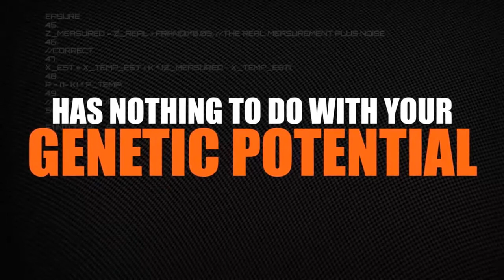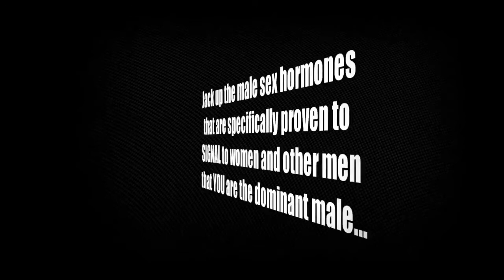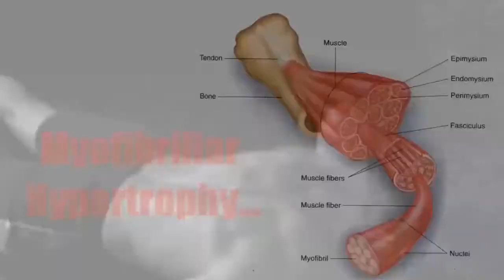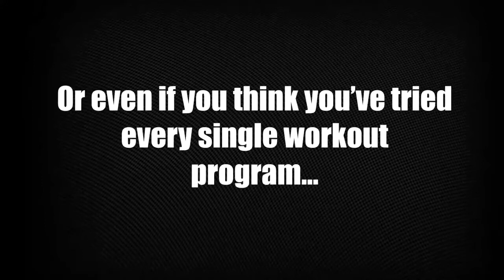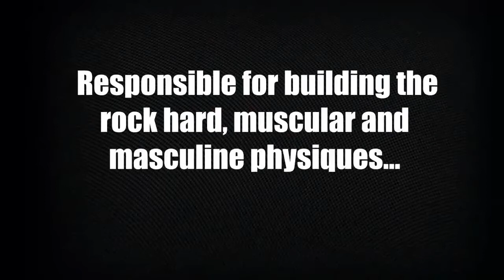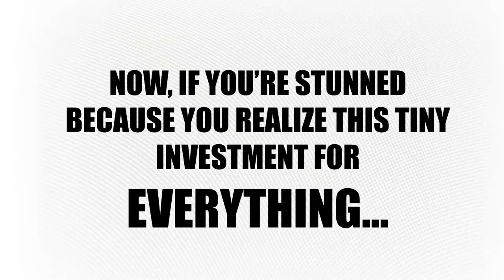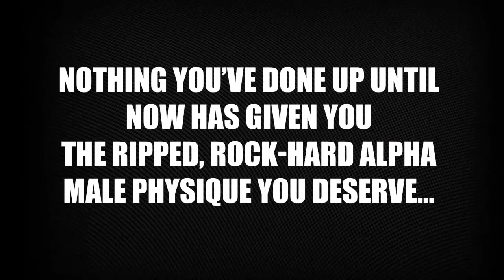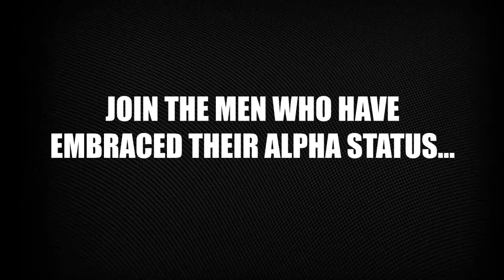The PERFECT Home Workout - Home Workout System That Works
The PERFECT Home Workout - Alpha Home Workout System